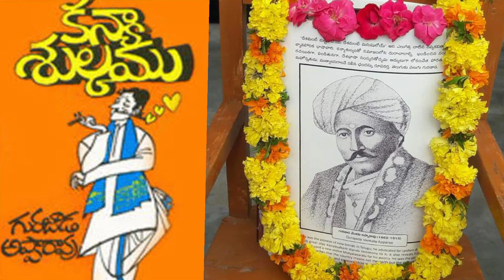యుగకర్త గురజాడ గురజాడ వేంకట అప్పారావు జయంతి సెప్టెంబర్ 21 సందర్భంగా వారి సంస్మరణ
ఈ రోజు సెప్టెంబర్ 21 గురజాడ వెంకట అప్పారావు జయంతి గురజాడ వారు ఆధునిక తెలుగు సాహిత్యంలో యుగ కర్త
రచనలను సామాజిక సంస్కరణకు వస్తువుగా ఉపయోగించి వాడుక భాషగా తెలుగు కు పట్టం కట్టిన మహనీయుడు గురజాడ
గురజాడ అంటే గుర్తుకు వచ్చేవి వారు రాసిన నాటకం కన్యాశుల్కం వారు అల్లిన కవితలు ముత్యాల సరాలు
వారి సుప్రసిద్ధ దేశభక్త ప్రబోధాత్మక గేయం దేశమును ప్రేమించుమన్నా
ప్రతి భారతీయునికి ఇది తమను ఉద్దేశించే ఇచ్చిన సందేశం అనిపిస్తుంది ప్రస్తుతం దేశ నాయకులు నోటా ఉదాహరణ చేయబడిన పాట ఇది వారి జయంతి సందర్భంగా గురజాడ వెంకట అప్పారావు సంస్మరణ ఉపన్యాసం#